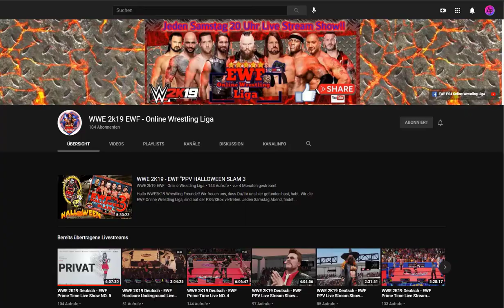Wrestling Universe Mode WWE vs AEW #026 Ohne Worte....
Das Projekt ist vom Wolverous seinem WWE 2K16 Universe Mode inspiriert. Ich habe keine Intentionen irgendwelche Ideen zu klauen oder anderen Content zu verwenden sondern will nur diese Serie in meiner Art und Weise am Leben halten! Hier der Link zur Playlist vom Projekt von Wolverous

In Diesem Universe Mode erwartet euch ein unglaubliches Wrestling Erlebnis mit über 197 Wrestler und Wrestlerinnen! In form von Livestreams und genauen Statistiken wird für eine realistische Wrestling Simulation gesorgt. Mit atemberaubender Liveatmosphäre und unglaublichen Matches ist euch im Universe Mode 2K19 die beste Stimmung im Deutschsprachigen garantiert!